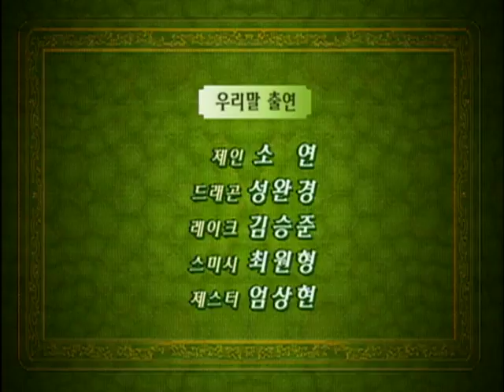제인과 드래곤 : 멧돼지 사냥은 나빠요 삽화 26 어린이 만화